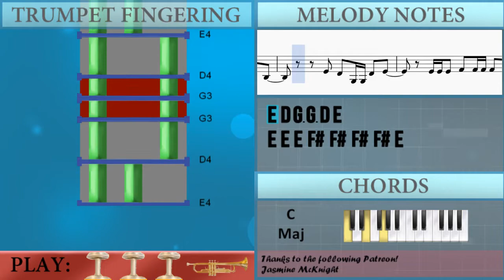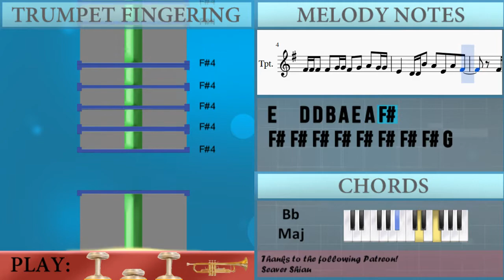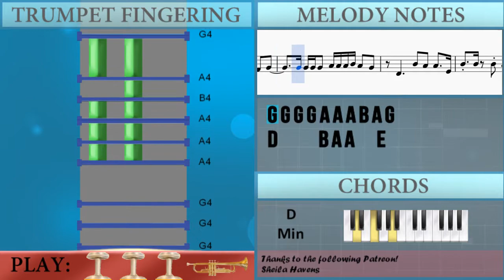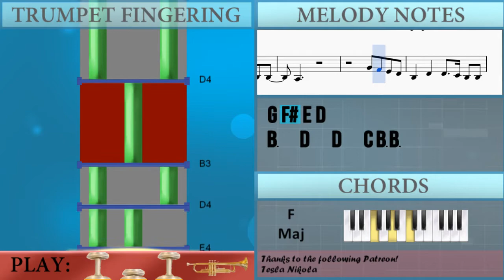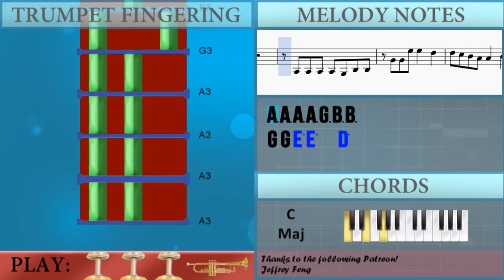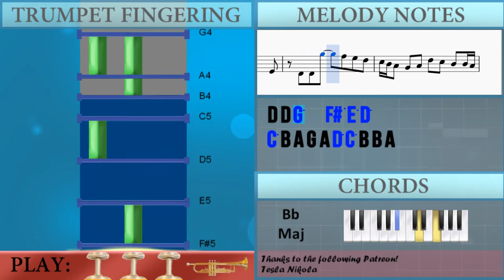How to play Wings by EDEN on Trumpet (Tutorial)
The easiest way to learn how to play Wings by EDEN on the trumpet. It's a trumpet tutorial for Wings by EDEN.

EasyMusicLesson teaches you to play the your favorite instrument, through easy and simple animation so that you too can learn how to play Wings by EDEN on the trumpet easily. A trumpet tutorial with visual animation graphic.

Notes of the tutorial:
E4 D4 B3 B3 D4 B3
E4 D4 G3 G3 D4 E4
E4 E4 E4 F#4 F#4 F#4 F#4 E4
F#4 F#4 F#4 F#4 G4 G4 F#4 G4 A4 G4 G4
E4   D4 D4 B4 A4 E4 A4 F#4
F#4 F#4 F#4 F#4 F#4 F#4 F#4 F#4 G4
D4 A4 A4 A4 A4 A4 A4 B4 A4 E4
D4 D4 A4 A4 A4 A4 A4 A4 A4 A4 A4
G4 A4 E4 E4 A4 A4 A4 A4 A4 G4 A4
G4 A4 E4 E4 E4 A4 A4 A4 B4 A4
G4 E4 D4 A4 A4 A4 G4 B4 A4 G4
A4 A4 A4 A4 A4 A4 A4 A4 A4 B4 A4 G4
C5 B4 E4 B4 A4
G4 G4 G4 G4 A4 A4 A4 B4 A4 G4
D4     B4 A4 A4   E4
B4 B4 B4 B4 B4 B4 B4 B4 B4 B4 B4
G4 G4 E5 E5   D5 B4
D5 C5 B4 A4 A4   B4   A4
B4 A4 G4 E5 E5   D5 B4
D5 C5 B4 A4 A4 G4   E4
D4 D4 G5 G5 F#5 E5 D5
C5 B4 A4 G4 A4 D5 C5 B4 B4 A4
G4 E4 B4 B4 A4   A4 G4 A4
E4 B4 A4 G4 E4 G4
B4 G3 G3 G4 G4 F#4 E4 D4
C4 B3 D4   D4   C4 B3 B3
B3 B3 B3 B3
A3
G4 F#4 E4 D4
B3   D4   D4   C4 B3 B3
C4 B3 A3 A3
A3 A3 A3 A3 G3 B3 B3
G3 G4 F#4 E4 D4
B3
G4 G4 E5 E5   D5
D5 C5 B4 A4 A4   B4
B4 A4 G4 E5 E5   D5
D4 D4 G5   F#5 E5 D5
G4 E4 B4 B4 D5 A4 G4 A4
E4 B4 A4 G4   G4